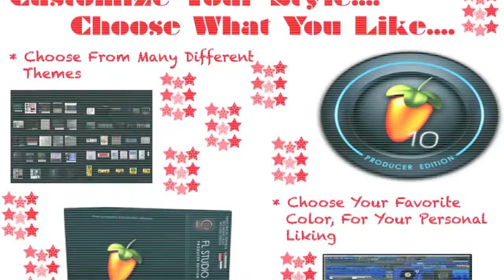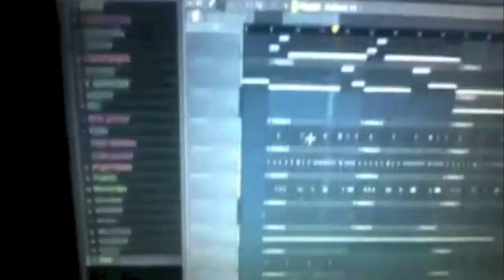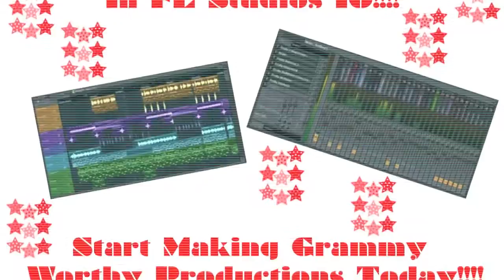B.S. Week 2 Assignment: Industry Commerical